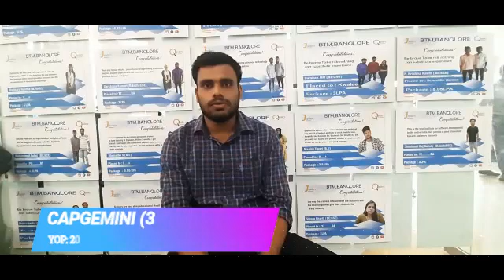Congratulations MAYANK DESHMUKH placed from Jspiders BTM